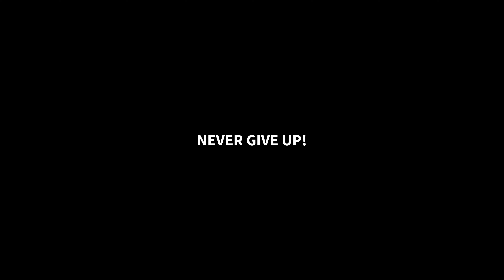Dado ne ajj bhot zid ki picture Lene ke liye | Ajj mojhe bhot tez fever 🤒 hogya | Amir Khan siyal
hit likes.